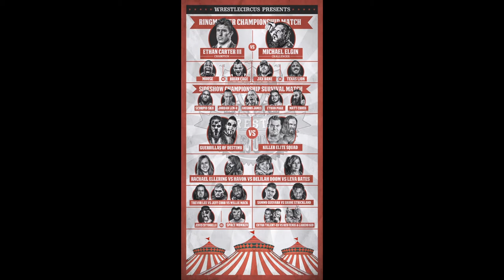Wrestle Circus - Battle at the Big Top preview podcast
On this episode of Heel/Face Radio, Jeff, Joseph, and Beau are joined by special guest Eric B, who is the man behind all of the WrestleCircus graphics! Joseph, Beau, and Eric give their thoughts on the entire card and make predictions for each match.